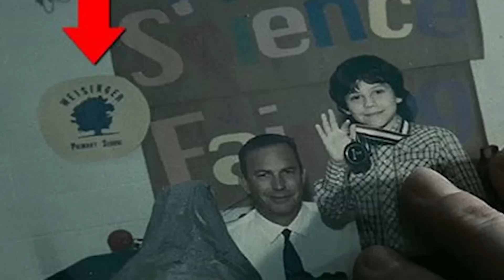Top 10 Easter Eggs You Might Have Missed In Superhero Movies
Viewers are more likely to spot Easter eggs in superhero films. But there are a few that go unnoticed! So here are some Easter Eggs you might have missed.

Channel Producer:
Landon:

Edited By:
Imo Scringer